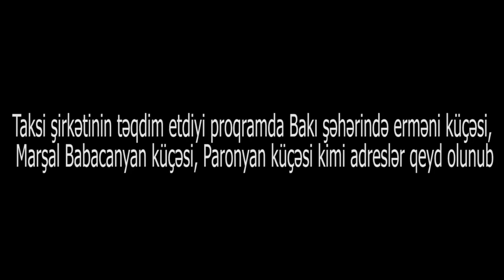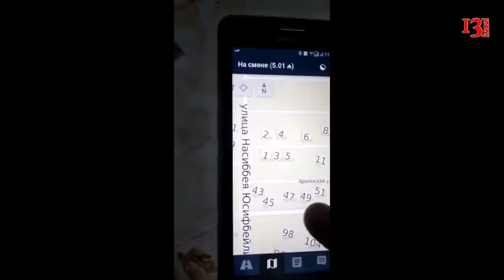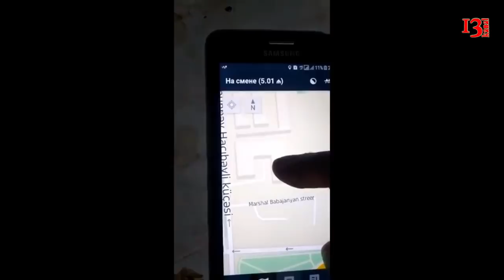"Bakıda hələ də Marşal Babacanyan, Paronyan kuçələri var"- 9111 saylı taksi şirkətinin proqramında